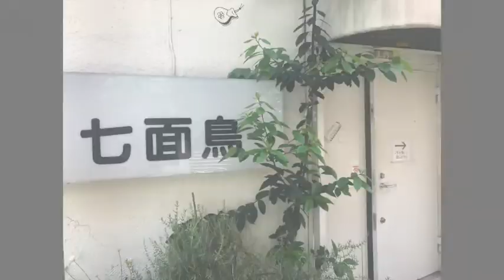みゅーでりCM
ご自宅まで素敵な音楽お届けします！そんなコンセプトの元、七面鳥が送る
配信対バンイベント　みゅーでり　CMです